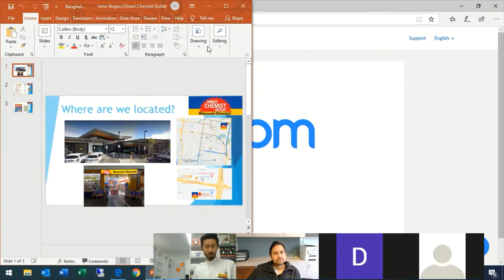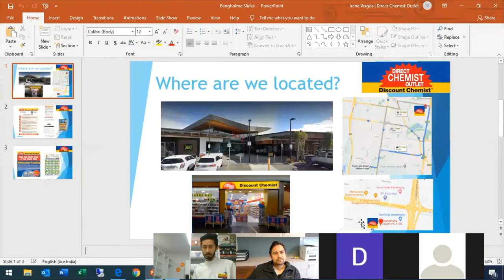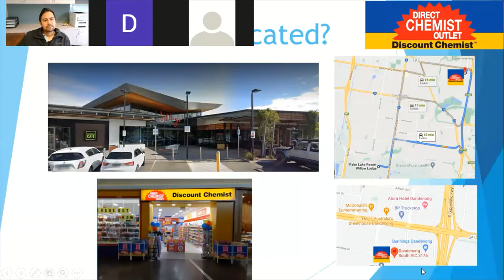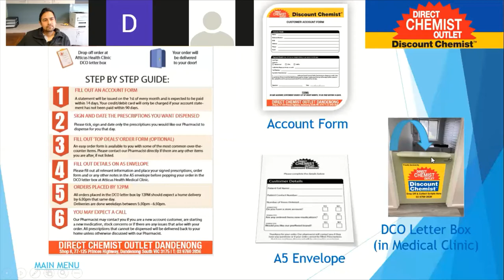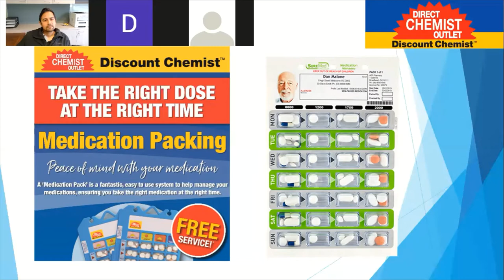Atticus Health Bangholme and Direct Chemist Outlet intro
Atticus Health Bangholme and Direct Chemist Outlet: discussion of the services on offer at Bangholme, including the introduction of new GP, Dr Shish Malgwa.